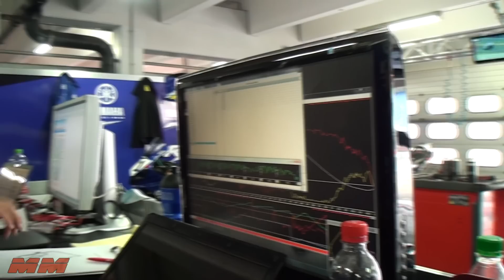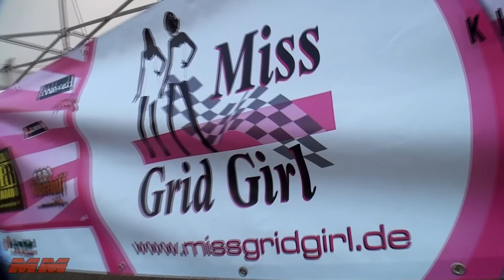MotormagazinTV - IDM 2011 Hockenheimring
IDM-Saisonfinale am Hockenheimring -- 16. bis 18. September 2011
Die Internationale Deutsche Motorradmeisterschaft beendet auf dem Hockenheimring eine spannende Saison 2011.